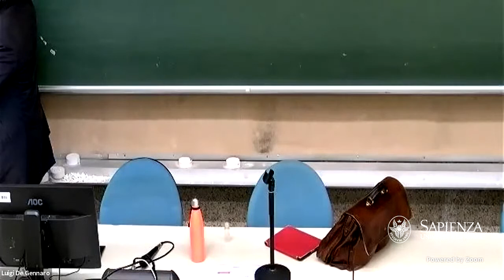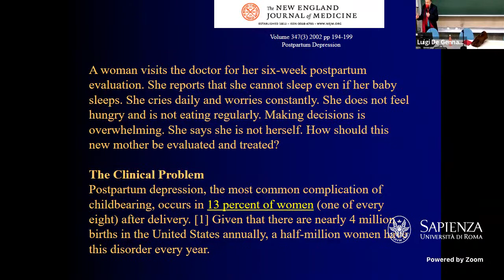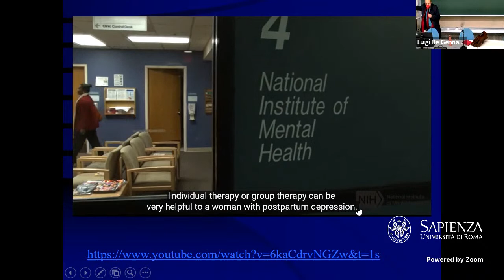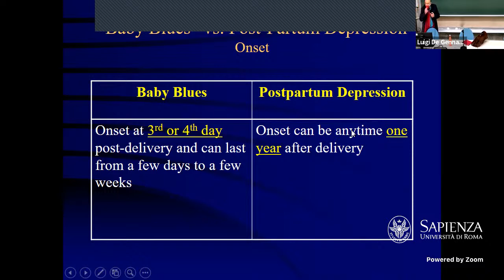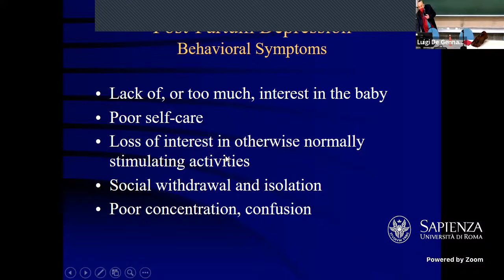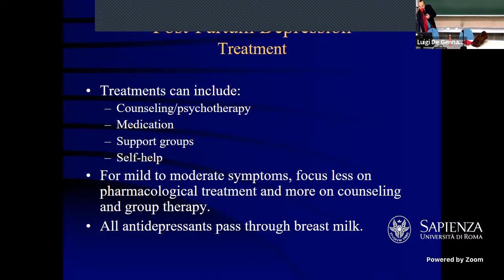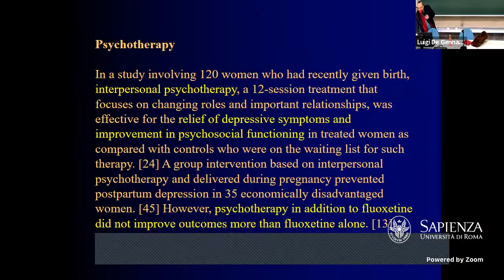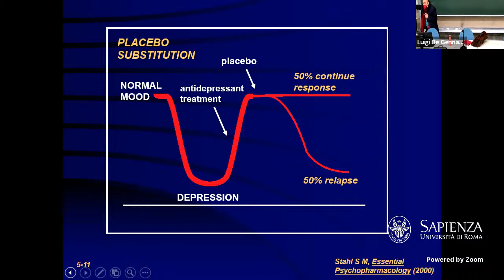Depressione post-partum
Effetto placebo